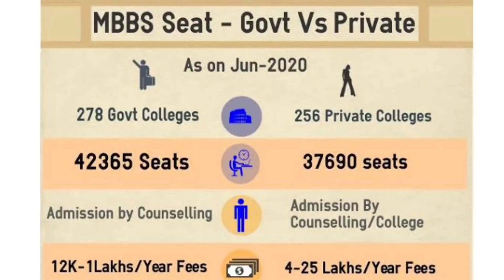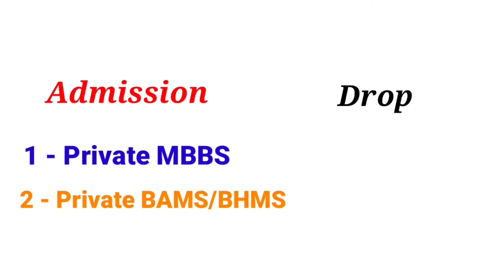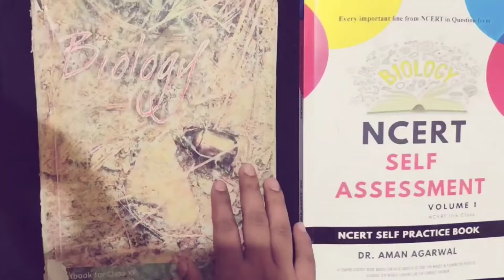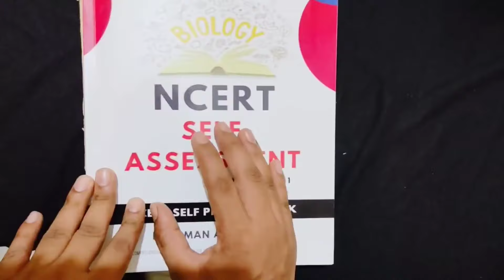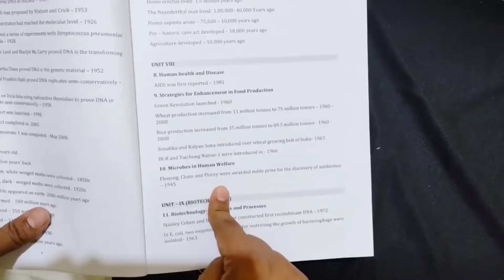if 120 - 250 Marks in NEET || NEET मैं कम marks आए है तो क्या करे - किस college मैं मिलेगा Admission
marks distribution neet,
500 marks in neet in 15 days,
400 marks in neet in 20 days,
400 marks in neet in 15 days,
500 marks in neet in 30 days,
how many marks in jee mains to get neet 2022,
negative marking in neet kaise nikale,
nalin khandelwal marks in neet,
mrinal kutteri marks in neet,
neet passing marks in kannada,
neet total marks in kannada,
how to know subject wise marks in neet,
how to know cut off marks in neet 2021,
neet 2022 cut off marks for government colleges in karnataka,
2021 neet cut off marks in karnataka,
neet cut off marks for government medical colleges in karnataka,
2020 neet cut off marks in karnataka,
400 marks in neet private medical college,
500 marks in neet 2 months,
mbbs marks in neet,
minimum marks in neet for bds in government college,
meaning of cut off marks in neet,
marks needed in neet for government college,
negative marks in neet,
how to reduce negative marks in neet,
how many marks needed for mbbs in neet,
how much marks needed in neet for bds,
not getting good marks in test series neet,
how many marks need to pass neet exam in tamil,
how many marks in neet for bsc nursing 2022,
how many marks needed for mbbs in neet 2022,
500 marks in neet one month,
organic chemistry marks in neet,
invalid obtained marks in neet form,
what is the meaning of cut off marks in neet,
how to get qualifying marks in neet in telugu,
how to get qualifying marks in neet in 10 days,
neet qualification marks in 12th,
neet qualifying marks 2021 in telugu,
neet qualifying marks 2022 in telugu,
neet exam qualify marks in telugu,
neet total questions and marks in tamil,
650 marks in neet rank 2021,
650 marks in neet rank 2022,
680 marks in neet rank,
400 marks in neet rank 2021,
670 marks in neet rank,
520 marks in neet 2021 rank,
560 marks in neet 2021 rank,
580 marks in neet 2021 rank,
400 marks in neet sc category,
600 marks in neet strategy,
400 marks in neet strategy,
marks stuck neet,
neet subjects and marks,
low marks in test series neet,
rashmi sharma marks in neet,
neet marks in each subject,
score 500 marks in neet,
how to score 500 marks in neet 2022,
how to score 450 marks in neet,
how to score 400 marks in neet,
how to score good marks in neet mock test,
how to score good marks in neet physics,
tricks to score good marks in neet,
how to score qualifying marks in neet,
how to score 100 marks in neet physics,
marks required in neet to get government college 2021,
400 marks in neet mock test,
total marks in neet,
total marks in neet 2022,
200 marks in neet mock test,
neet 2022 cut off marks for government colleges in up,
choice filling in neet ug for low marks,
choice filling in neet ug 2021 for low marks,
marks vs neet rank 2021,
very low marks in neet,
marks vs percentile in neet 2021,
marks vs percentile in neet,
marks vs rank in neet pg 2022,
marks required for veterinary in neet 2021,
500 marks in neet which college,
550 marks in neet which college,
300 marks in neet which college,
200 marks in neet which college,
450 marks in neet which college,
250 marks in neet which college,
450 marks in neet which college 2021,
300 marks in neet which college 2021,
300 marks in neet which college bams,
250 marks in neet which college 2021,